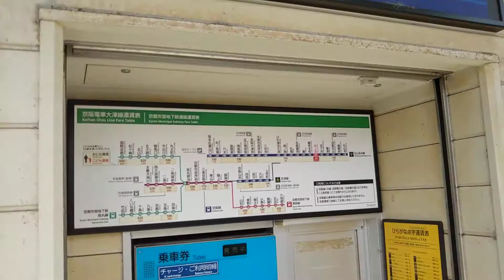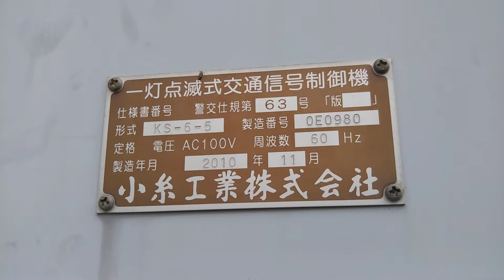1:13～ Combine🔴f-Yf 1-flashing traffic lights in Ootsu Japan.＃ 390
1980～?. The year of installation of the traffic light is unknown.
It seems to be about 40 years from the rust condition.

KOITO Industrial manufacturing.
The controller was updated in 2010.